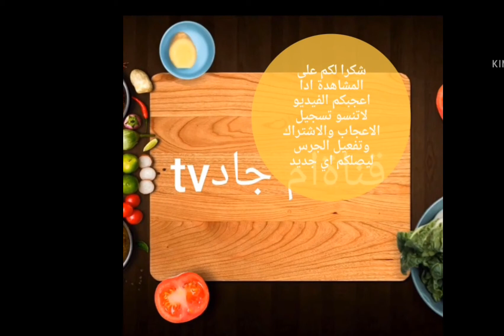فولوفون محشي بصوص بولونوز vol-aut-vent stuffed with souse bolognese /فولوفون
السلام عليم مرحبا بكم على قناة ام جادtv:
اليوما مع وصفة الفولوفون بصوص تشهي صوص بولونيز الايطالية جربوها ومتندموش .شهيوة لديدة لرمضان تحضيرها ساهل وخفيفة .تجدون في هدا الفيديو طريقة عمل صوص بولونيز وطرقة عمل الفولوفون .